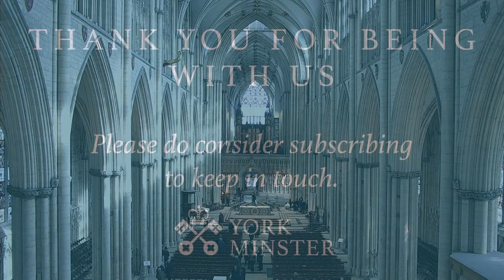Live: Chrism Eucharist with Renewal of Commitment to Ministry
Welcome to this service, broadcast live from York Minster.